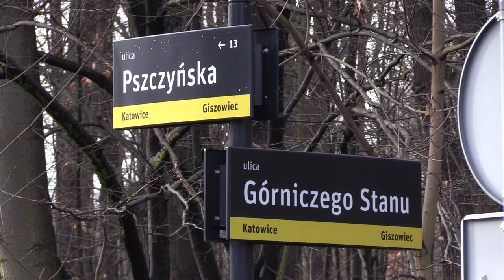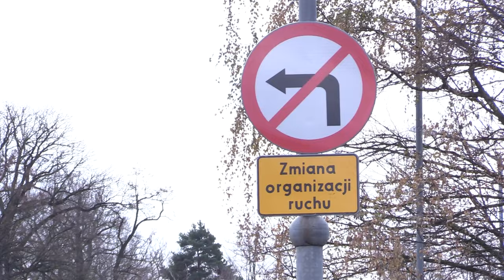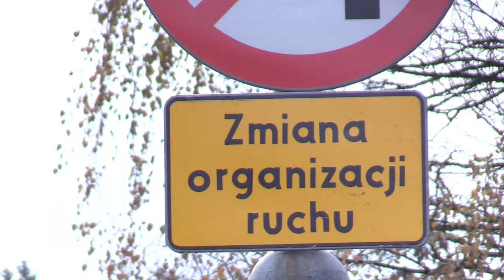Uciążliwa zmiana w organizacji ruchu dla mieszkańców Giszowca 21.12.2023